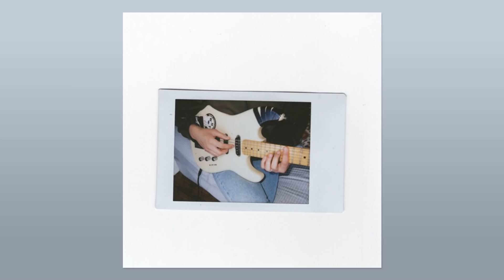VICTOR INTERNET - BOY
BOY by VICTOR INTERNET